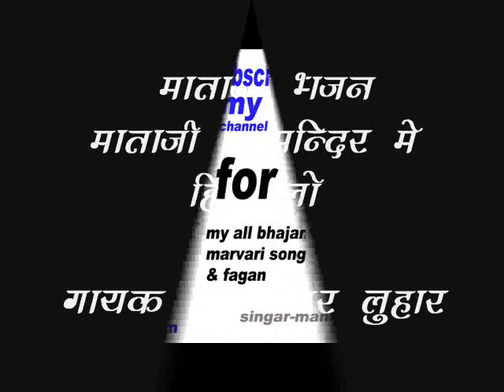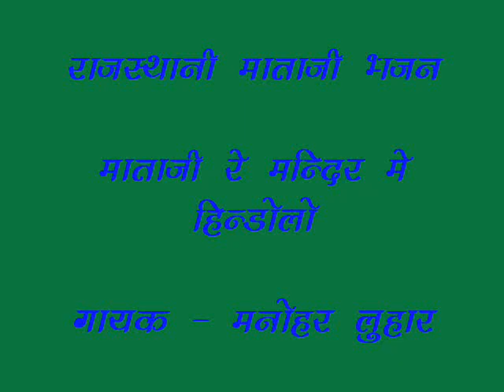माताजी रे मन्दिर में गालियों हिन्डोलों // मनोहर लुहार // new 2018//jsa pipar//manohar luhar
Laxman dj sound pipar city
लाइव जागरण ,और्केस्टा ग्रुप व शादी विवाह में SOUND,लाइट ,विडियो  तथा कलाकार के लिये सम्पर्क करे 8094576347